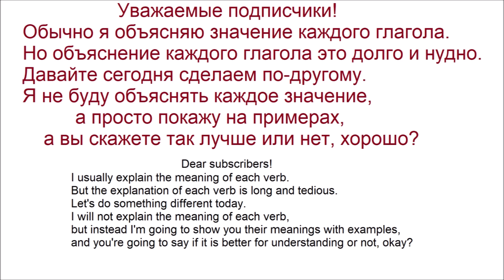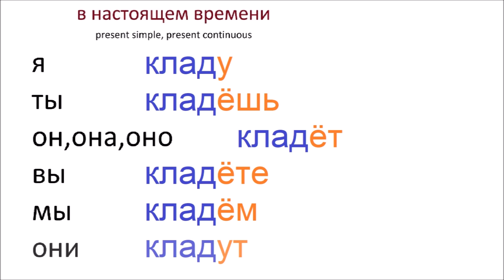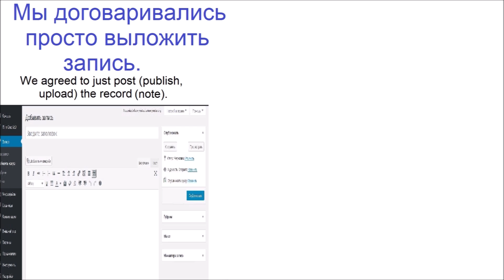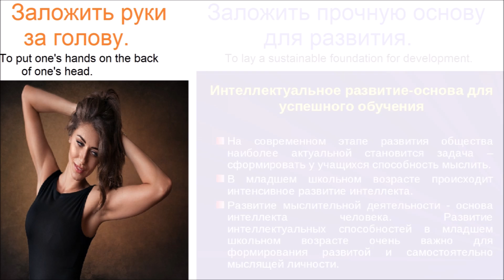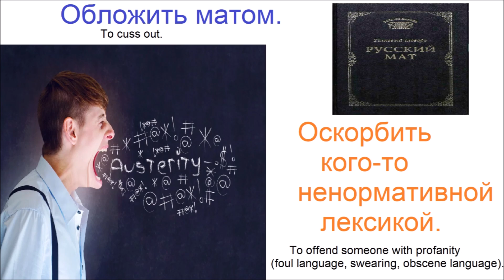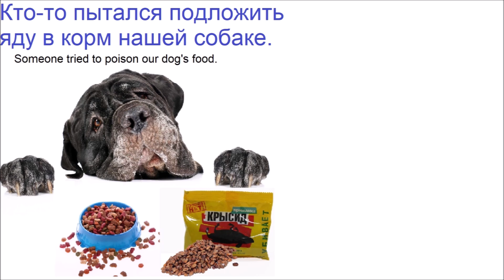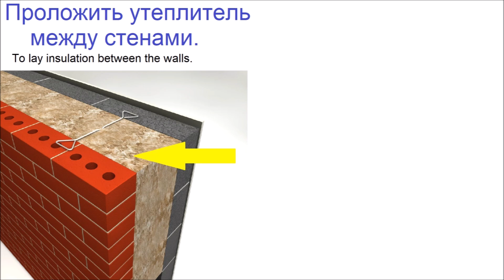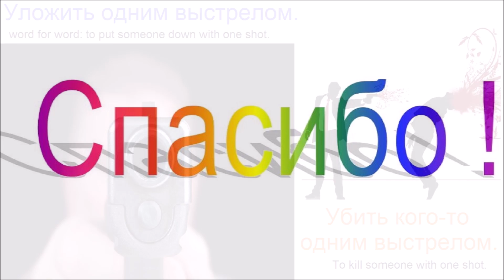№ 532 Учим глаголы русского языка : ЛОЖИТЬ / КЛАСТЬ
Глагол ЛОЖИТЬ с приставками: вложить, заложить, положить, переложить и другие.
Изготовление персонального видео для вас, полный курс русского языка, PDF этого видео, а так же больше информации, видео, учебных материалов, сайтов, фото, ссылок: